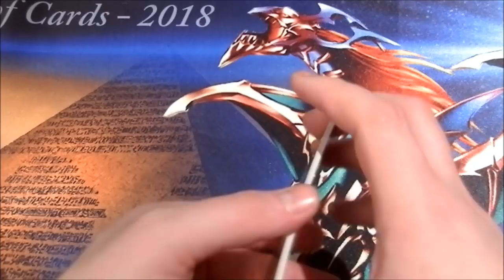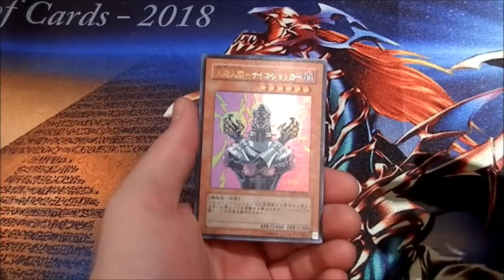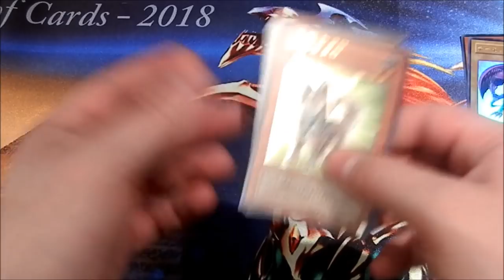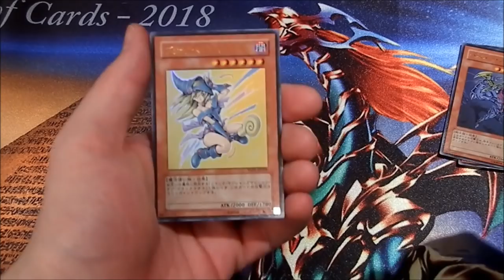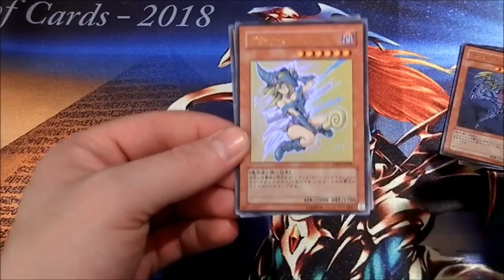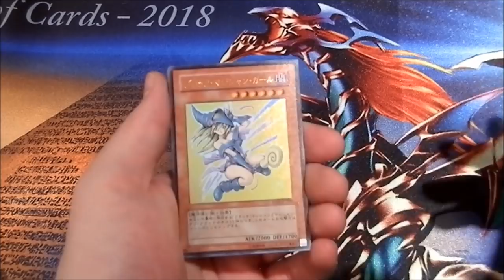Anniversary - Pack Karten | Yu-Gi-Oh Neuzugänge #112 | House of Cards